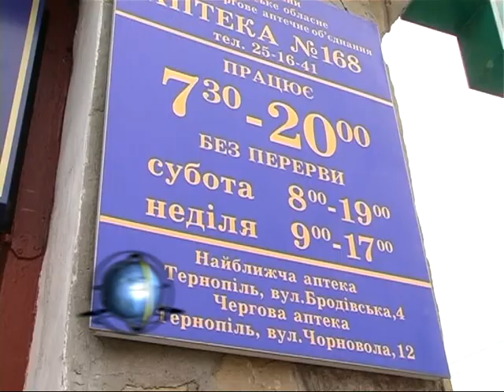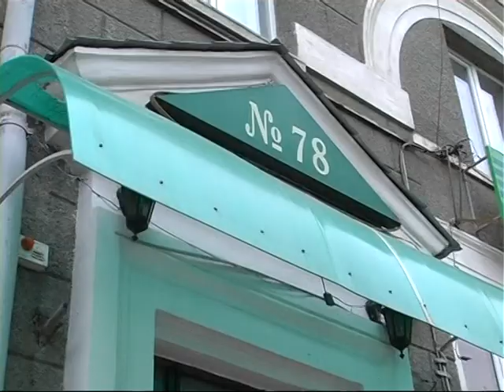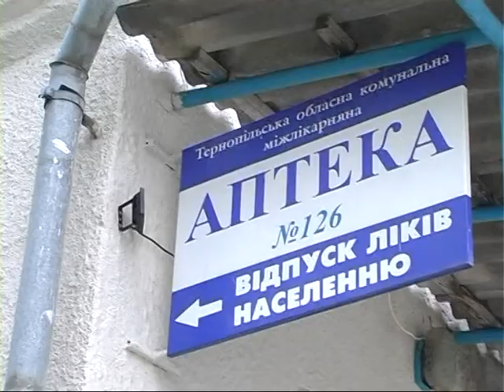Програма «доступні ліки»